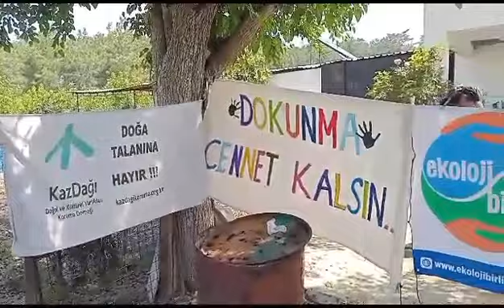Ekoloji Birliği olağan meclis toplantısı Akbelen’de gerçekleştirildi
Türkiye’nin dört bir yanında ekolojik yıkıma karşı mücadele veren ve yaşam alanlarını savunan 80 dolayında ekoloji örgütünü bileşen olarak bir araya getiren Ekoloji Birliği (EB), 2023 meclis toplantısını yaklaşık iki yıldır kömür madenine karşı direniş gösteren Akbelen Ormanı’nda gerçekleştirdi.

Cumartesi günü (10 Haziran) Türkiye’nin çeşitli kentlerinden ormandaki nöbet alanına gelen Ekoloji Birliği bileşenleri ve aktivistler, burada çadır kurarak İkizköylüler’in direnişine destek oldu.

Pazar günü (11 Haziran) ise Ekoloji Birliği’nin yıllık meclis toplantısına katılacak olan çeşitli bileşenlerin temsilcileri, nöbet alanından yola çıkarak pankartlarla toplantının yapılacağı yere doğru bir yürüyüş gerçekleştirdi.

Yürüyüş sırasında atılan sloganlarla Türkiye’de ekolojik yıkıma uğrayan bölgeler için adalet çağrısı yapıldı; iklim, çevre ve sağlıklı bir yaşam için kömürden aşamalı çıkış talep edildi.

Birliğe üç yeni bileşen katıldı

Toplantıya birliğin bileşenlerinden Ege Çevre ve Kültür Platformu (EGEÇEP), Kazdağı Doğal ve Kültürel Varlıkları Koruma Derneği, Doğanın Çocukları, Burhaniye Çevre Platformu (BURÇEP), Aydın Çevre ve Kültür Platformu (AYÇEP), Çine Yaşam Platformu (ÇİYAP), Mezopotamya Ekoloji Hareketi, Ekoloji Derneği, Zilan Ekoloji Platformu, Muğla Çevre Platformu (MUÇEP), Divriği Yaşam ve Doğa Platformu, Doğu Akdeniz Çevre Dernekleri (DAÇE), Van Çevre Derneği (VANÇEVDER), Karaman Ekoloji Derneği, Yeşil Yaşam İnsiyatifi, Yeşil ve Sol Çalışma Grubu, Berlin Yeşil Ev, Yaşam ve Dayanışma Yolcuları ve İkizdere Dernekler Federasyonu fiziki olarak katılırken, Aydın Ekoloji ve Yaşam Platformu (AYEP), Malatya Çevre Platformu (MALÇEP) ve Kadın Meclisi çevrimiçi olarak katılım sağladı.

Toplantı sonucunda İkizköy Çevre Komitesi, Sarıyer kent Dayanışması ve Uluslararası Çevre Gazetecileri Derneği, birliğin bileşenleri arasına katıldı.